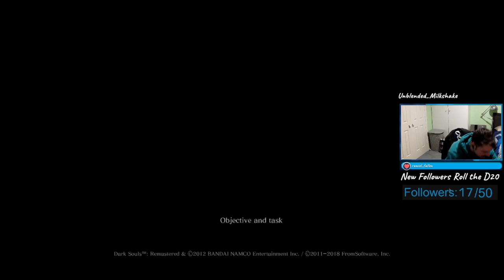Dark Souls Remastered. Part 7: O&S V1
First Dark Souls Playthrough | Ornstein & Smough Part 1. This fight is actually BS. I'll finish them next stream